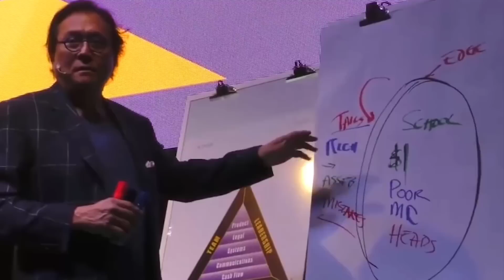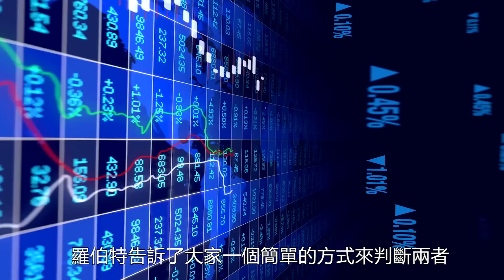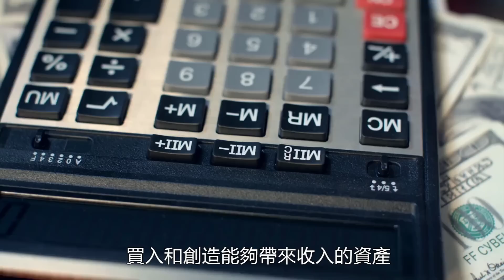富爸爸窮爸爸 | 富爸爸教你如何把負債變為資產 - Robert Kiyosaki 羅伯特·清崎 （中文字幕）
羅伯特·清崎，1947年4月8日生於美國夏威夷，第4代日裔美國人，《富爸爸·窮爸爸》系列書籍的主要作者。他也是富爸爸公司合夥創始人，財商教育的領路人。

羅伯特在他的著作和財商教育系列課堂中講到，財商就是能夠控制現金流的能力，很多人始終不能實現財務自由的原因也是在於自己的消費模式。簡單來說，就是對現金流的把握能力不足。

不能夠把握自己的現金流，賺再多錢也都沒有用，這就是為什麼很多年輕的球星空有價值百萬美元的轉會費，然而一旦停止工作，不出兩年就面臨破產。

今天，小編幫大家總結了來自羅伯特·清崎的，富爸爸教你如何把負債變為資產。筆記本準備好了嗎？那我們就開始吧！